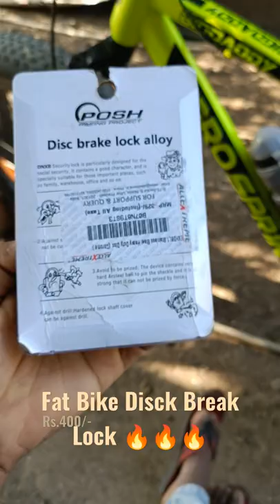Fat Bikes Disk Break Lock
This product price is 400/-